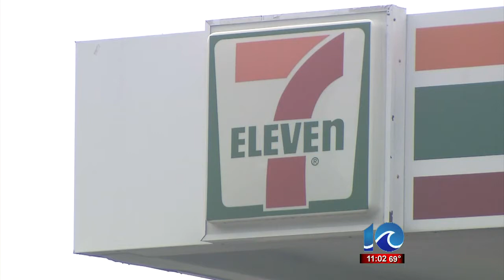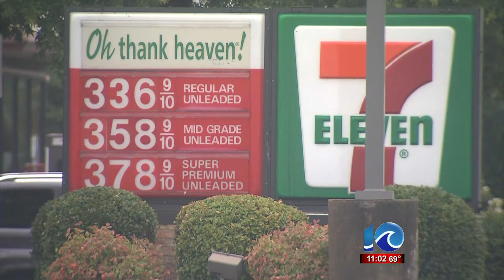Local 7-Eleven employee fired because of manager's scandal